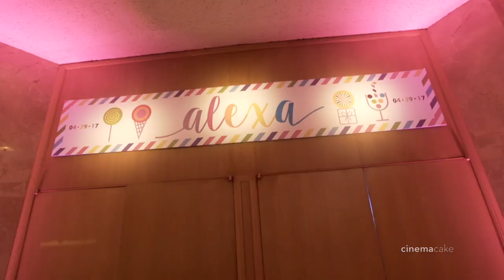Alexa's Bat Mitzvah CinemaCake Recap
Recap: CinemaCake Filmmakers
Event Designer: Kim Rosen Events
Venue: Reform Congregation Keneseth Israel
Catering: Leslie Rosen Catering
Photography: Philip Gabriel Photography
Entertainment: Synergetic
Florist: Penncora Events
Music licensed through SoundStripe.com and SongFreedom.com